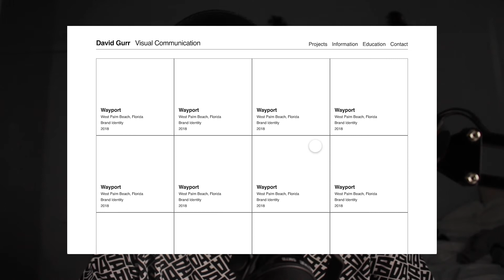Design Review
In today's video, we discuss the contents of the meeting with the client. We made a few changes and have sent the updates out for the client to review. If this version gets approved, we will move forward and start on development.